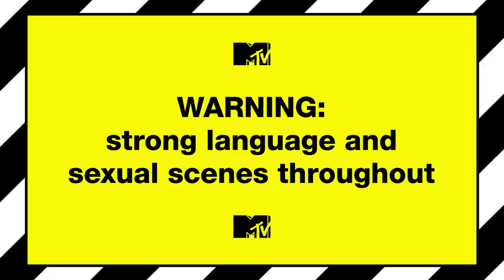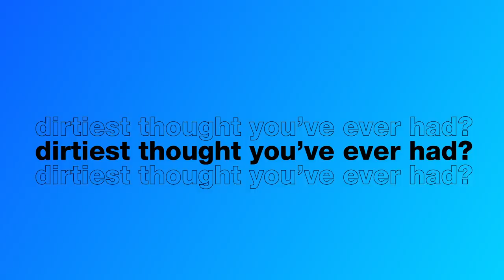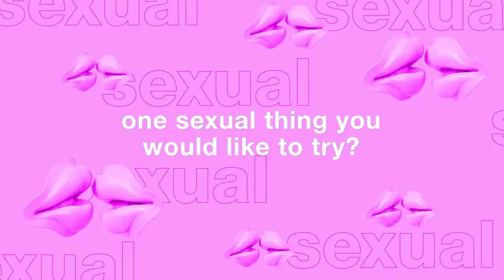Meet Dominika | Ex On The Beach 9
Get to know fiery new ex arrival Dominika as she reveals all about her relationship with Zayn...